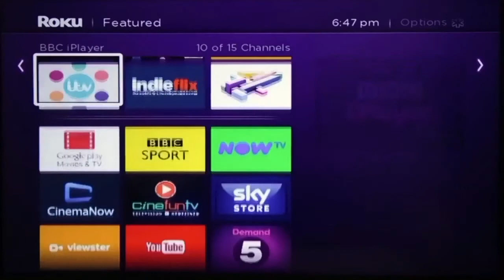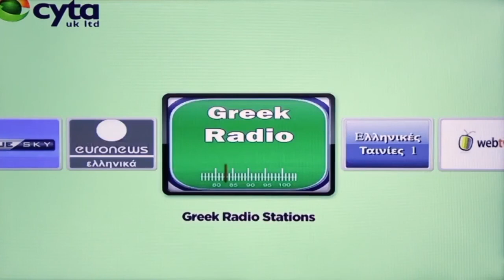ΟΜΟΓΕΝΕΙΑ ΕΔΩ ΛΟΝΔΙΝΟ 27.04.18 part3 Drou-Andrea Loizou connect with Jamie Safir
Η αποψινή μας εκπομπή θα κλείσει καλλιτεχνικά. Την περασμένη Κυριακή 22 Απριλίου πραγματοποιήθηκε μια μουσική βραδιά τζαζ στο Hampstead Louge and Jazz club. Η καλλιτέχνιδα Αντρεία Λοΐζου με το καλλιτεχνικό όνομα Drou αγκαλιάζει την Βρετανική και Ελληνική κληρονομία της με το μουσικό ύφος της φωνής της και την ευελιξία της ως καλλιτέχνης διπλής γλωσσάς. Είναι τραγουδίστρια τζαζ γεμάτη με χρωματικό σήμα ανατολικών αρμονικών χορδών γεγονός που κάνει μια εκπληκτική συγχώνευση μελωδίας και στιλ.  Η Drou τραγούδησε Αγγλικά, Ελληνικά και Γαλλικά τραγούδια. Συνοδεία με το πιάνο του πολυτάλαντου Zamie Safir. Στο βίντεο που ακολουθεί θα σας παρουσιάσουμε δυο υπέροχα τραγούδια για τα οποία καταχειροκροτήθηκε από το κοινό του.

Andrea Loizou  connect with Jamie Safir  Ethno jazz

Born in London to Greek Cypriot parents, Drou embraces her British and Greek heritage in her musical style and vocal agility, as a dual language performer.

Her soulful dulcet tones as a jazz singer, are tinged with the timbre of Eastern harmonic chords, which makes for an eclectic fusion of melody and style.

Drou’s musical journey began at the age of 16, establishing her as a passionate performer, backing vocalist and songwriter in English, Greek and French.

Drou will showcase her diversity as an artist, and her unique interpretation of both vintage classics and more contemporary iconic songs. Favourites from The Great American Songbook, Burt Bacharach and more recent artists including songs by Amy Winehouse, George Michael will give the audience a wider reaching musical experience.

Recent collaborations have given Drou the opportunity to record some jazz greats with a Greek/Eastern influence, leading to an exciting addition to the world of ethno jazz.